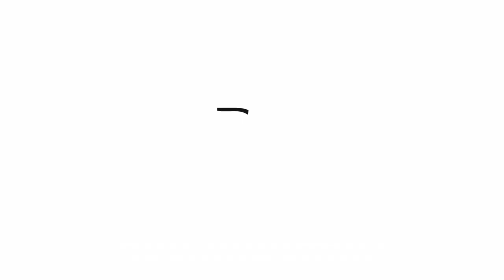SONA 2023 - Lindiwe Sisulu commenting on Tourism Portfolio Committee chairperson Tandi Mahambehlala.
Tourism Minister Lindiwe Sisulu arrives at Cape Town City Hall and comments on the Tourism Portfolio Committee chairperson Tandi Mahambehlala’s behaviour during the marathon committee meeting on Tuesday where the committee resolved the R1-b Tottenham Hotspur’s deal must be cancelled. Minister Sisulu says the Chairperson was “way out of line” and that she has reported this matter to the Speaker.